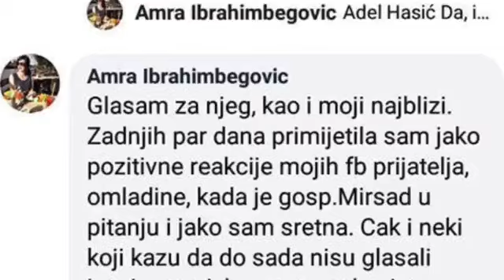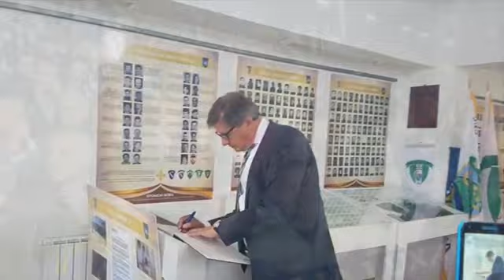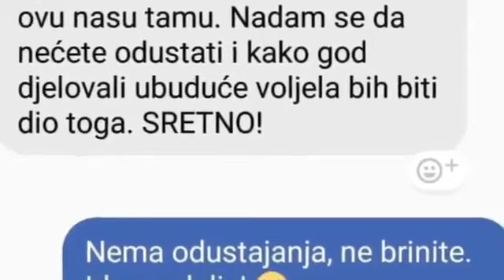Poruka iskrama Platforme za progres